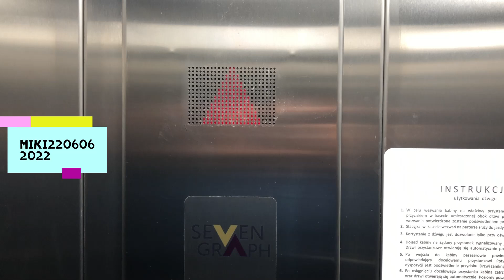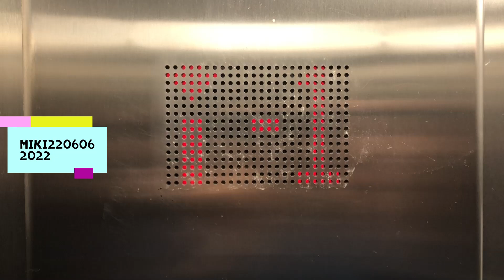Winda Seven Graph - Jedziemy windą odc. 100 Łowicz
Winda przy peronie 2 na dworcu kolejowym Łowicz Główny.